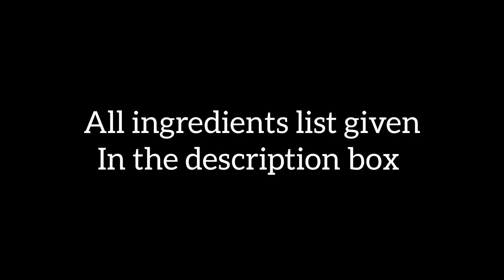சிக்கன் சீஸ் பர்கர் | Chicken Cheese Burger | Reehana Recipes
Chicken Cheese Burger

Ingredients :

Butter : 3  pieces
Oil : 2 tsp
Onion : 1
Salt : 1/2 tsp
Carrot : 1
Capsicum : 1
Chilli powder : 1 tsp
Coriander leaves
Chicken Keema : 200 gm
Ginger Garlic paste : 1 tsp
Garam masala : 1/2 tsp
Mayonnaise : 1 tbsp
Salt : 1/2 tsp
Bread Crumbs : 2 tbsp
Mayonnaise : 2 tbsp
Red chilli sauce : 1 tbsp
Burger Bun : 3
Butter
Chilli flakes
Oregano
Tomato
Onion
Cucumber

@rєєhαnα rєcípєѕ